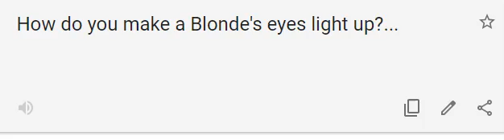How do you make a Blonde's eyes light up